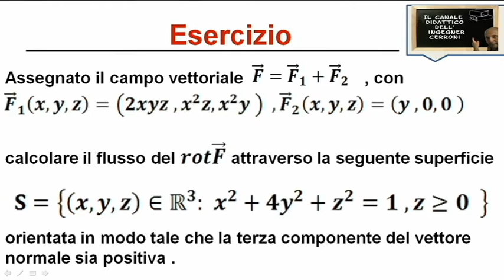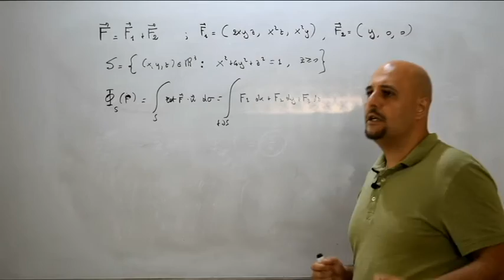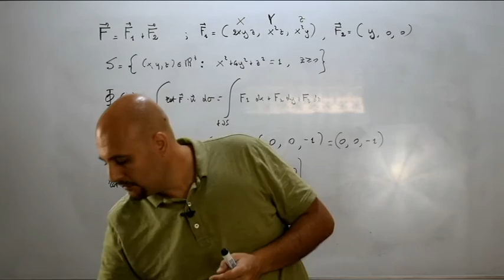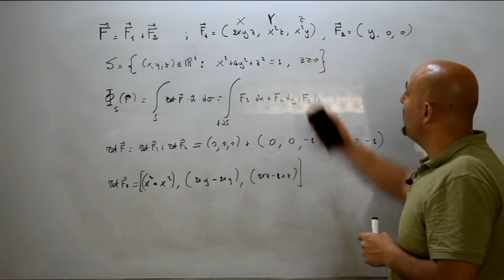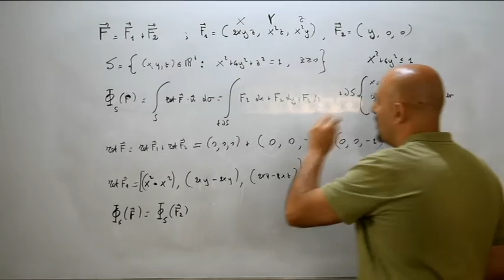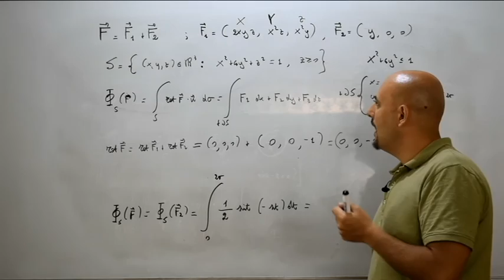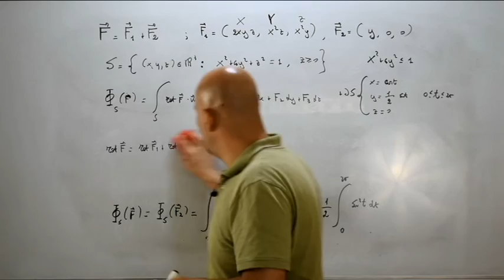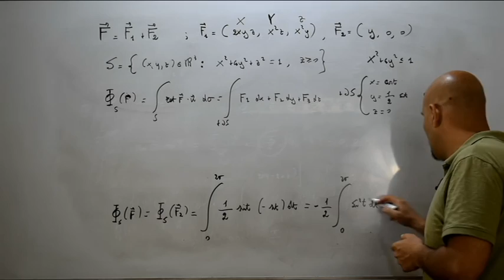Teorema di Stokes flusso del rotore esercizi ( 54 )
In questo video viene risolto un esercizio nel quale viene richiesto di calcolare il flusso del rotore di un assegnato campo vettoriale applicando il Teorema di Stokes e tratto da un testo d'esame assegnato alla Facoltà di Matematica dell'Università Tor Vergata di Roma .